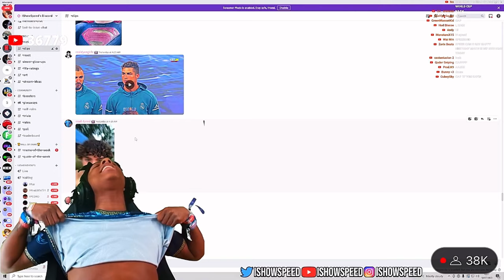Ishowspeed react to the monkey rizz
Ishowspeed get shown the monkey rizz